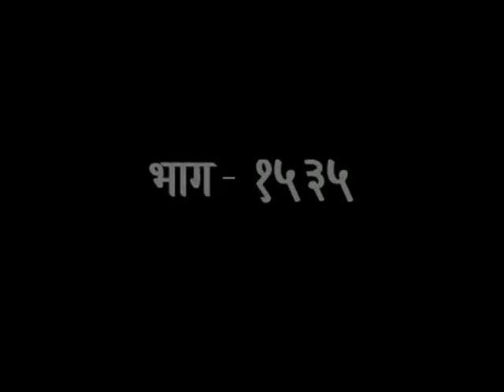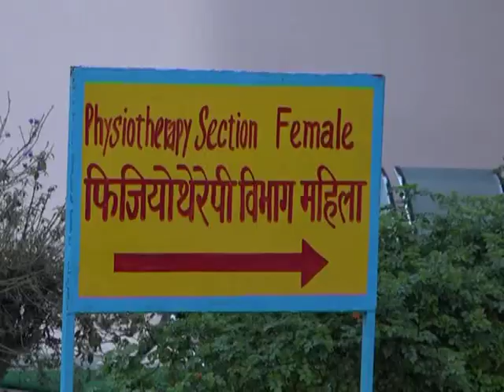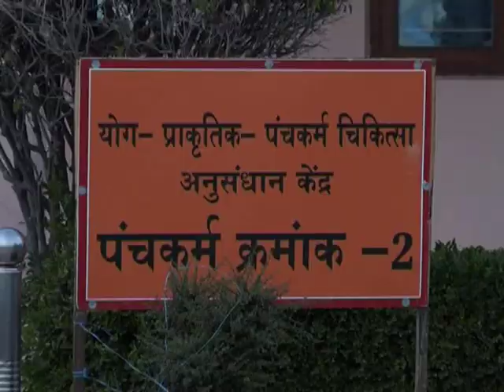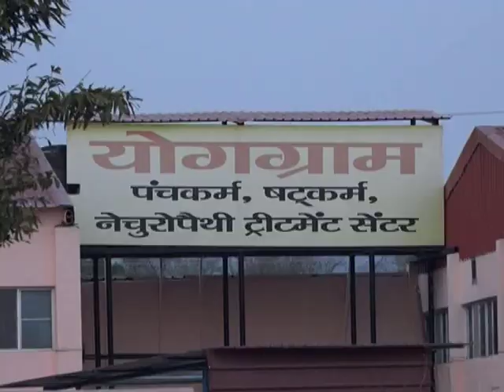प्राकृतिक चिकित्सा भाग - 1535 || वैदिक चैनल || Vedic Channel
डॉक्टर नागेंद्र नीरज  ||  ऋषि ज्ञान परम्परा वेद, उपनिषद, दर्शन, गीता, रामायण, महाभारत आदि  ग्रंथों के गहन ज्ञान का भारत का एकमात्र आध्यात्मिक चैनल " वैदिक "  प्रमुख DTH Platform एवं  cable Network  पर उपलब्ध है |